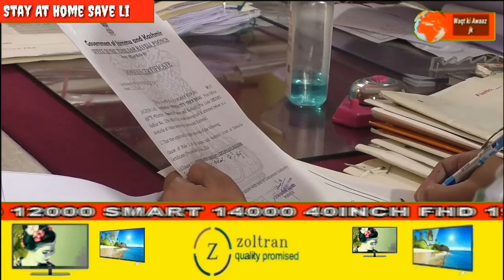Tehsildar Haveli Anjum khan issued 18000 Domicile Certificate To The People Tehsil Haveli Poonch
Tehsildar haveli Anjum khan issued 18000 domicile certificate to the people tehsil haveli